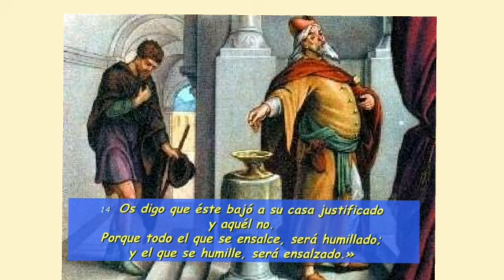A cuál inclinación nos lleva el mundo? P. Elvin De Los Santos Montero. Domingo 27 de octubre de 2019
Evangelio-Reflexión Diaria
Comunidad Bajo el Manto de María Santísima RD
El Publicano y el Fariseo"